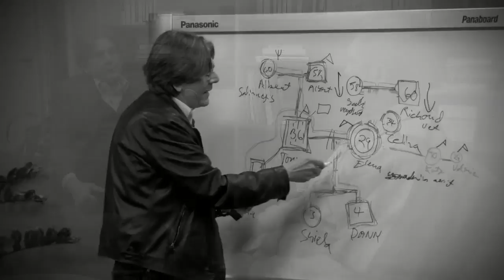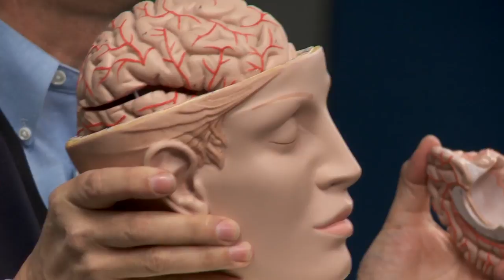Ancient Wisdom, Modern World - David Arredondo MD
circa 2010 Lecture by David E. Arredondo M.D. to non-profit executives with applicability to a general corporate audience.  Discusses a simplified model of the Tonal ( as distinct from the Nagual)  suitable for immediate application by anyone interested in becoming happier, more effective, and creative.